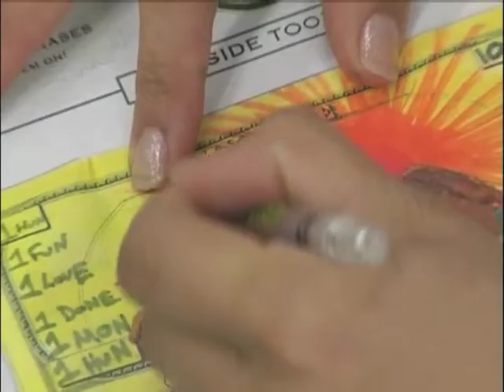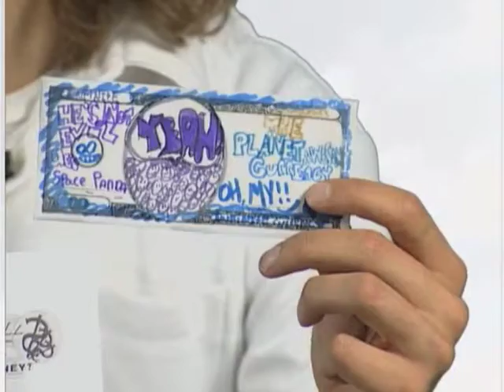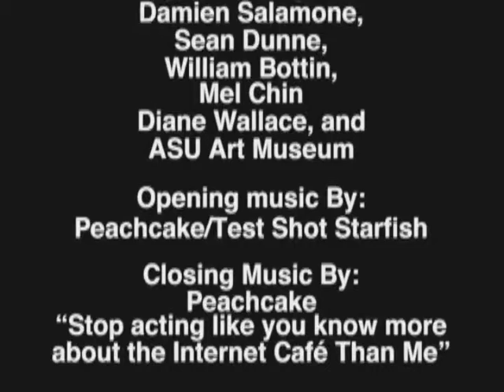PLANET AWESOME TV - Episode 1 (Part 3)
PLANET AWESOME TV - EPISODE 1

Episode 1 features The Archive, a Sundance short film by Sean Dunne, music videos from William Bottin and Peachcake, and an interview with environmental activist, Mel Chin.

Visit PLANETAWESOME.org and PEACHCAKE.org for more info.